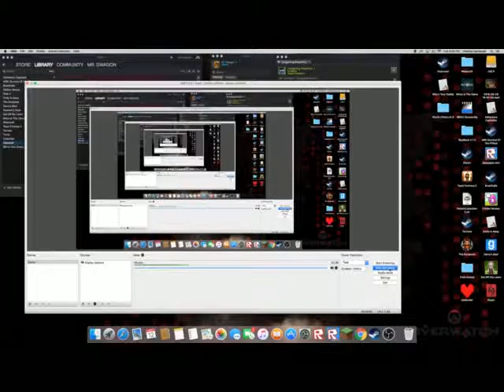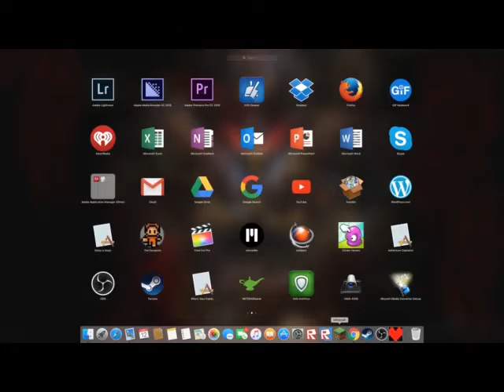Undertale #5: Undyne The Undying!!!